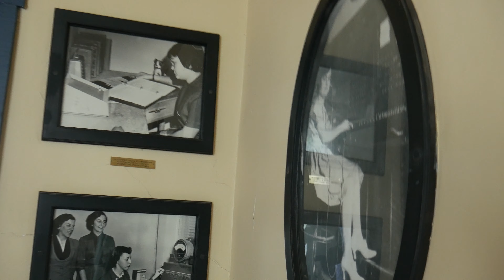VAMPIRA FILM SHOW HOLLYWOOD MOVIE 1954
VAMPIRA Irène Timmons (Actress & Scriptwriter) © FRANKENSTEIN Alexandre Timmons (Actor, Screenwriter, Cameraman, Editor & Director).